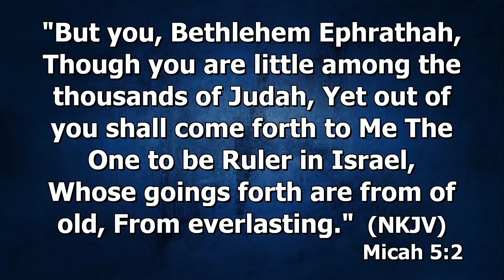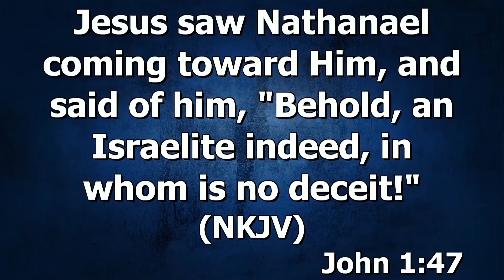The Early Years of Jesus by Pastor Sarah Omakwu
Pastor Sarah Omakwu is a charismatic and visionary leader who serves as the Senior Pastor of Family Worship Centre, Abuja.

Her lively and insightful teachings will  point you to a life of uncompromising godliness, boundless joy, and unparalleled excellence. She is an advocate for godly relationships, strong families and a society where those who govern and the governed do right and be right.

She is a sought-after conference speaker.

This is one of the messages on the series 'The Deity of Christ', you can watch other message on this series

God bless you as you let His Word touch your heart.